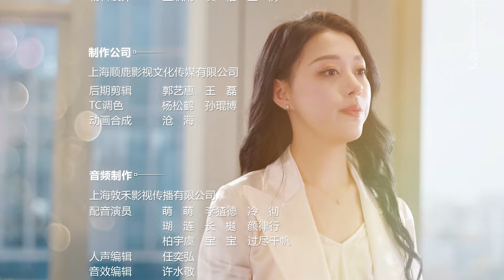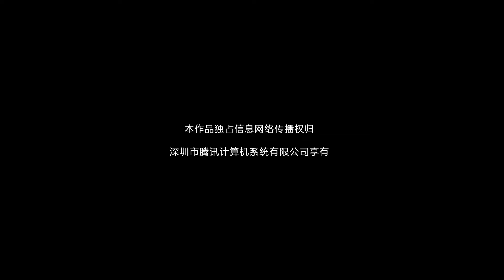【ENG SUB】你是我的漫天繁星 Love Star 10丨当对人过敏的腹黑总裁遇上假扮AI的善良少女 妹控科学家上演“伪骨科”爱情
▶顾千羽因为童年的一场车祸，父母双亡，因此给他造成了一定的心理创伤后遗症。长久以来，顾千羽从不敢奢望爱与被爱，甚至无法与他人靠近。直到曾繁星像一道温暖的阳光，机缘巧合，走进了他的生活，他的世界。
▶共计：24集
▶主演：冯梓洲、王梓睿、李金金、谢伊博